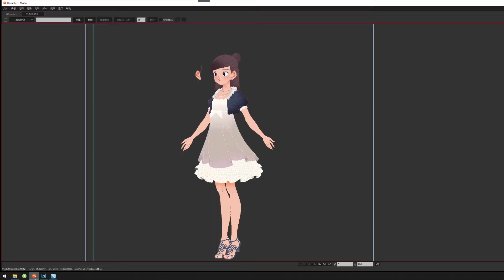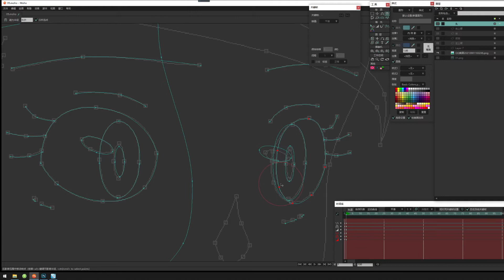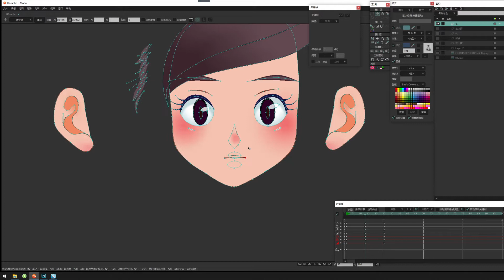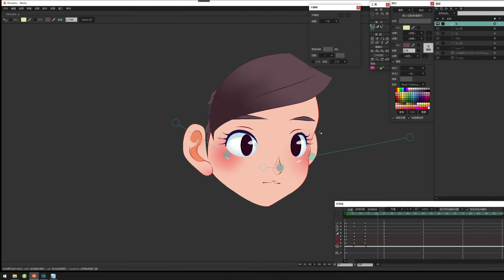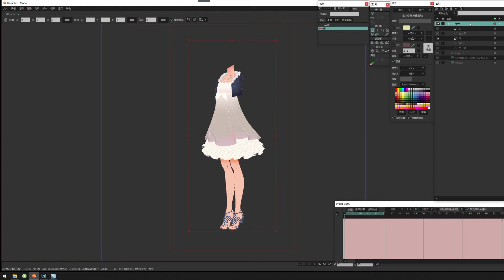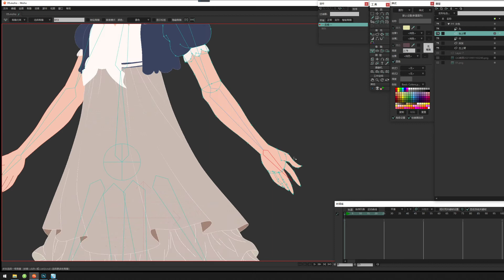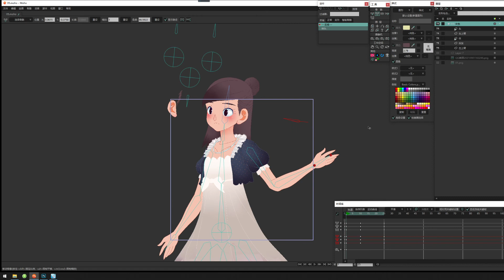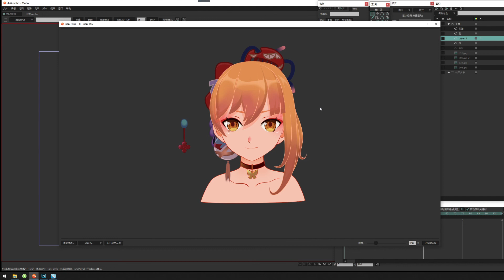Moho 13.51Role modeling---Summer 2021 （Model binding D） 01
Segmented playback of the Moho 13.51 role modeling live broadcast process. Live UP: Shi Yang (sang820) Sponsored broadcast Free tutorial, please do not use commercial, continue to update